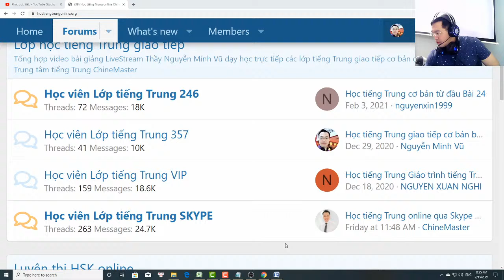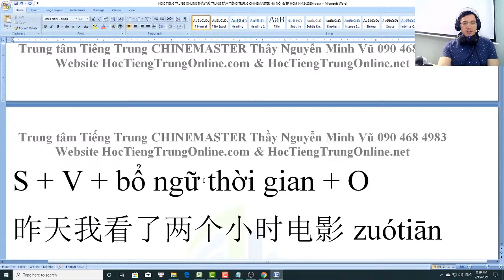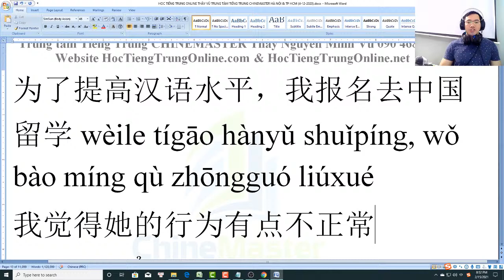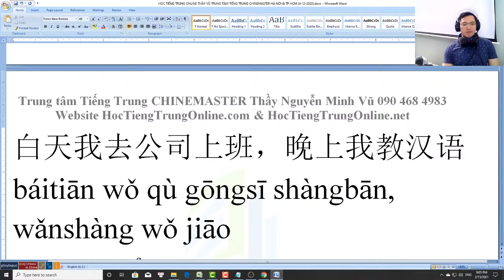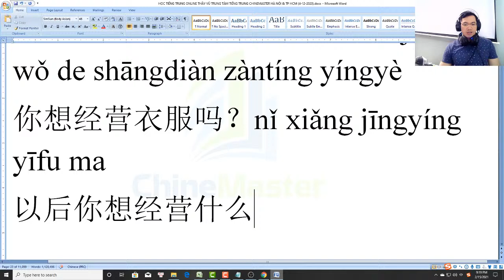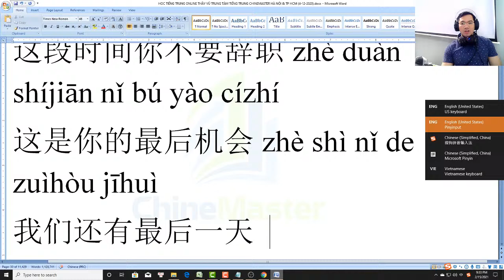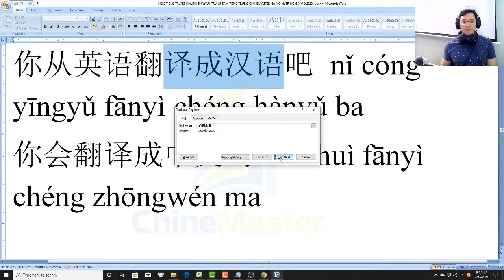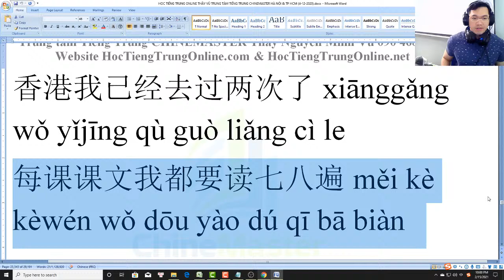Khóa học tiếng Trung online Bài 10 giáo trình tiếng Trung quyển 3 bài 7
Hi các bạn học viên, hôm nay lớp tiếng Trung online qua Skype của chúng ta sẽ học trong phòng trực tuyến là

Các bạn chú ý theo dõi nội dung bài học hôm nay nhé. Chúng ta đang sử dụng giáo trình tiếng Trung quyển 3 các bạn nhé.

Toàn bộ quá trình Thầy Vũ soạn thảo văn bản trên file word giảng bài trực tuyến đều được ghi hình lại và nhúng video vào trong bài học trên diễn đàn học tiếng Trung HSK các bạn nhé.

Lớp chúng ta đang đi theo sách giáo trình tiếng Trung quyển 3 là một trong những quyển giáo trình năm trong bộ giáo trình dạy tiếng Trung 9 quyển do chính Th.S Nguyễn Minh Vũ Chủ biên & Biên soạn. Bộ giáo trình này chỉ được bán duy nhất và độc quyền bởi Trung tâm tiếng Trung ChineMaster.

Chúng ta sẽ làm một số bài tập thi thử HSK online nha các bạn.

Lưu trình của buổi học hôm nay như sau:

(1) Tổng kết lại những kiến thức HSK 3 quan trọng
(2) Luyện tập nghe nói tiếng Trung giao tiếp cơ bản
(3) Luyện kỹ năng đọc hiểu tiếng Trung HSK cơ bản
(4) Làm một số bài tập thi thử HSK online của Thầy Vũ

Và còn rất nhiều nội dung quan trọng các bạn sẽ được học trong video livetream bài giảng này. Các bạn chú ý theo dõi nhé.